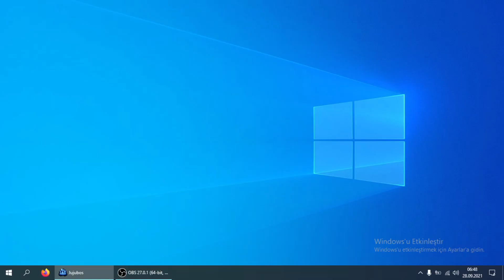Zekalılık Oyunu Jujubos Puzzle 3 IQ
Bugün Sizlerle Jujubos Puzzle oyununu inceliyorum.